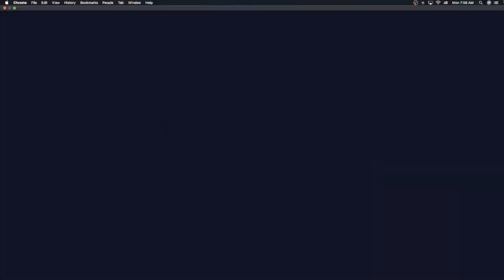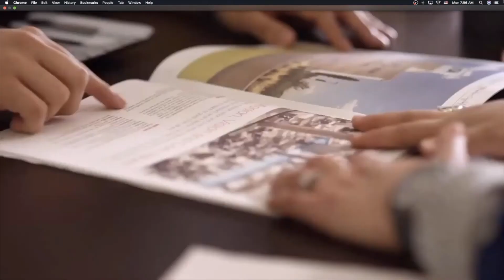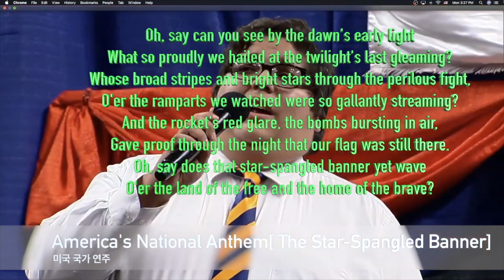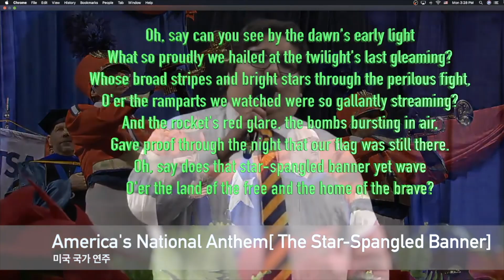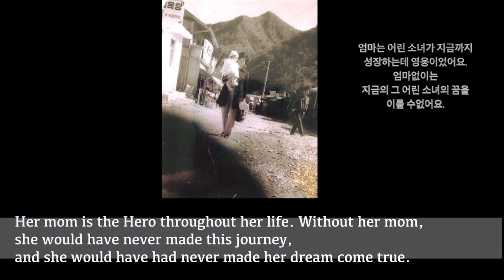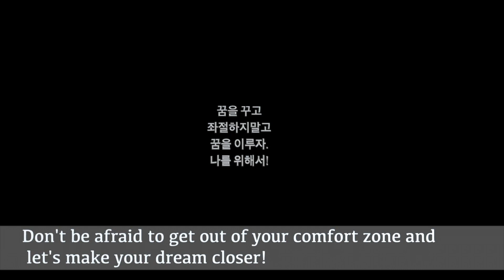[Vlog] My Master's graduation from UTSA. You Dream and Make it work.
I graduated from UTSA majoring in TESL [Teaching English as a Second Language] last year. I would love to share my moment with my viewers. Once you dream it, you take action to accomplish your goals and dreams.

✘ I N S T A G R A M: @jinahenglish
✘ F A C E B O O K